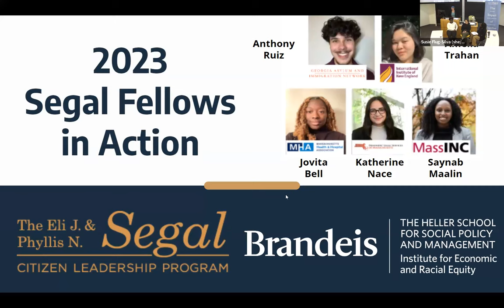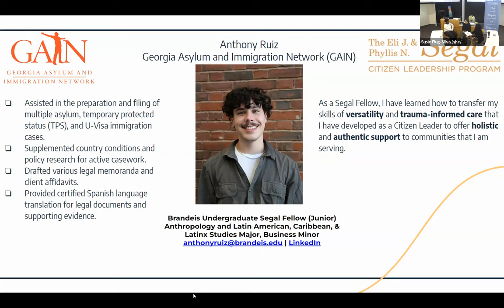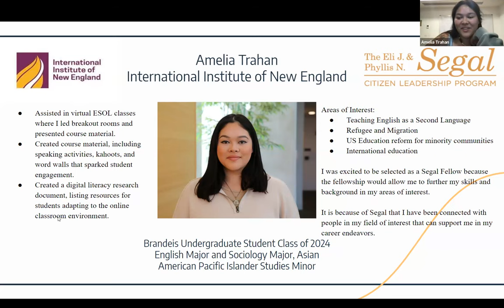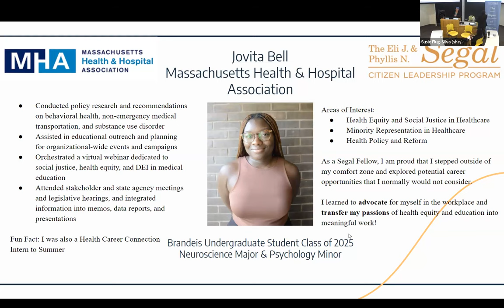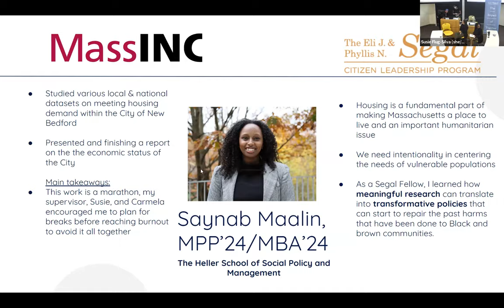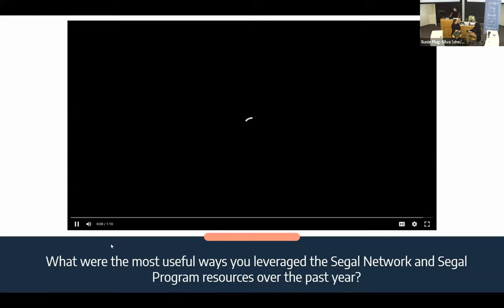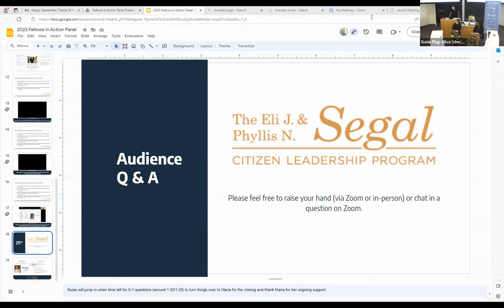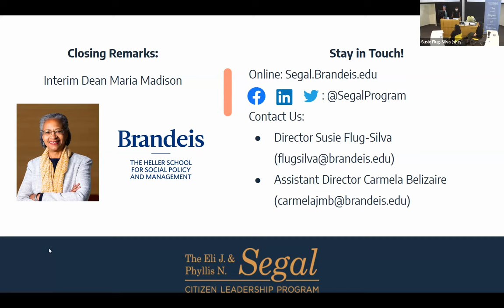2023 Segal Fellows in Action Panel (Full Event Presentation)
Hearing from the 2023 Segal Heller MPP and Brandeis Undergraduate Fellows: Jovita Bell, Saynab Maalin, Katherine Nace, Anthony Ruiz, and Amelia Trahan about their Segal Summer Internships and ongoing growth as citizen leaders. Our thanks to our internship partners Massachusetts Health & Hospital Association (MHA), MassINC,  Prisoners' Legal Services of Massachusetts (PLS),  Georgia Asylum and Immigration Network (GAIN), and the International Institute of New England's (IINE) for hosting them.